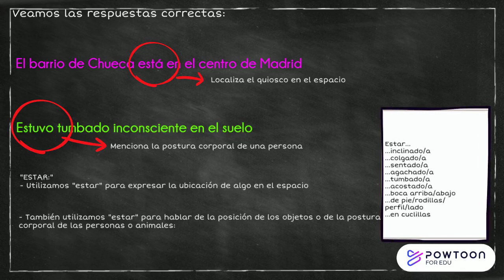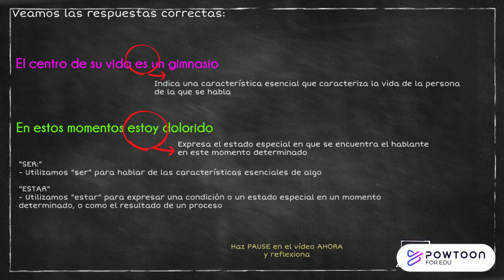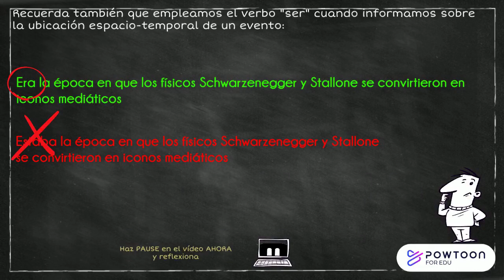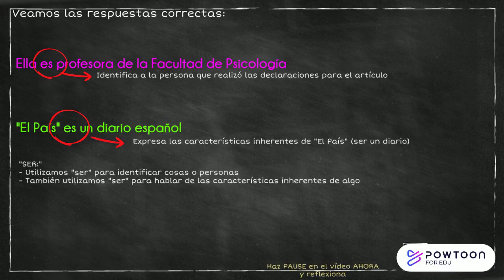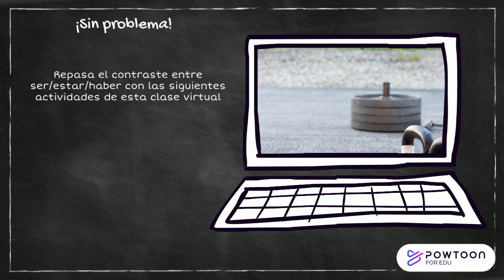MLS2156 - Trimestre 1 - Semana 9